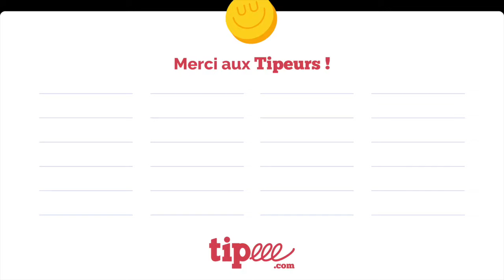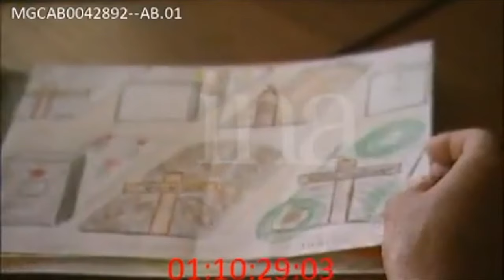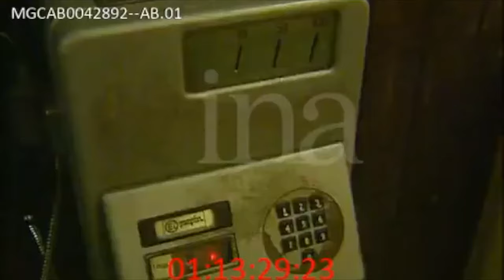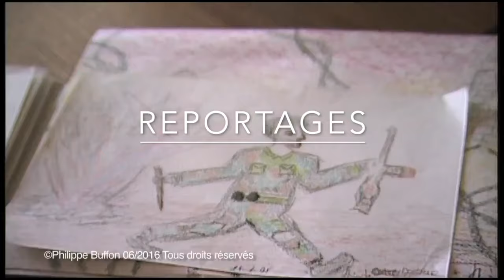Guerres d'Ukraine, du Moyen Orient Voici ce qu'elles engendrent..